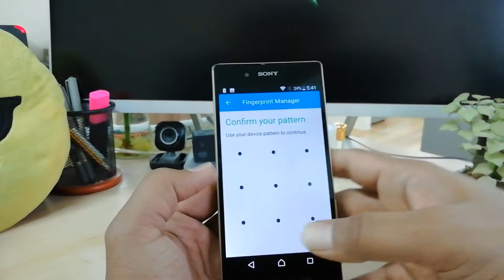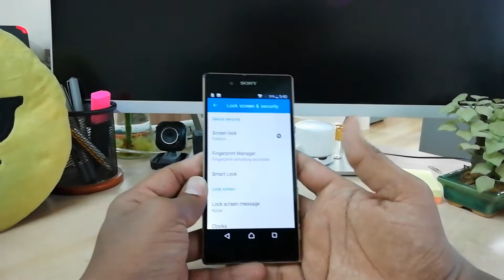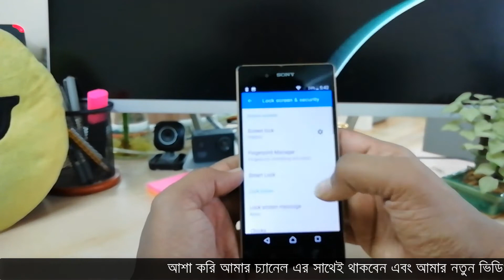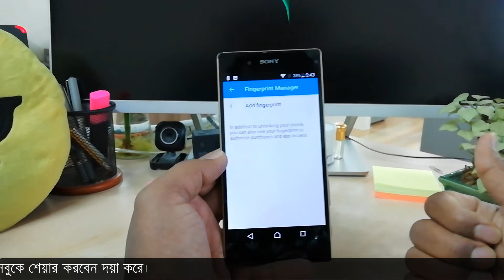How To Setup Fingerprints Sony Xperia Z5 - Bangla Mobile Tips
One of the hottest new features of the Sony Xperia Z5 range has got to be the fingerprint scanner located on the power button. Securely unlocking the phone, it allows you to assign multiple fingers to it so whichever hand you're using, you needn't be punching in numbers. In this video, I Will talk you through the set-up Fingerprint in Sony Xperia Z5.